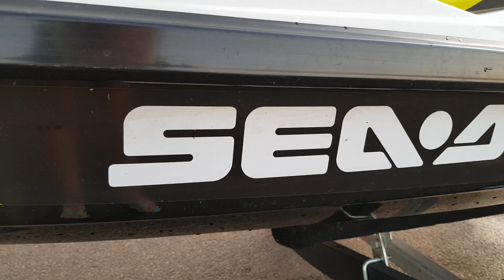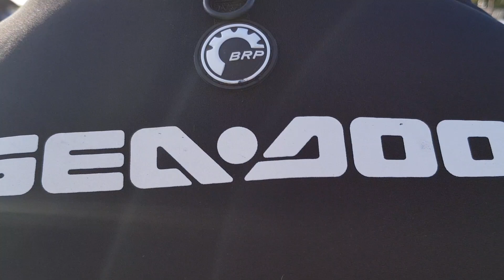Skuter wodny sea doo gti 130 - czy warto?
Ile kosztuje świetna zabawa? Sprawdziłam:

- zakup skutera: ok. 50 000 zł
- rejestracja: 60 zł
- przeglądy: co kilkadziesiąt mth (motorogodzin)
- zużycie paliwa: od 8 do 15 litrów na godzinę (w zależności od stylu jazdy)

Ale na tym nie koniec:

- wodowanie w przystani oraz załadunek skutera na przyczepkę: samodzielne 40 zł (2x20 zł) z pomocą sternika 70 zł (2x35 zł)

Aby móc samodzielnie pływać, trzeba mieć patent sternika motorowodnego:

- koszt kursu: od 500 do 1000 zł (w zależności od ośrodka) - czas trwania: 2 dni (teoria + praktyka po których od razu następuje egzamin).
- egzamin: 150- 250 zł
- wydanie patentu - 50 zł

Zbliża się koniec sezonu, może to zatem dobry czas, aby zastanowić się nad zakupem tego typu zabawki? Pod warunkiem, że jest na to budżet i miejsce do przechowania. Bo frajda z tej zabawy jest bezcenna :)